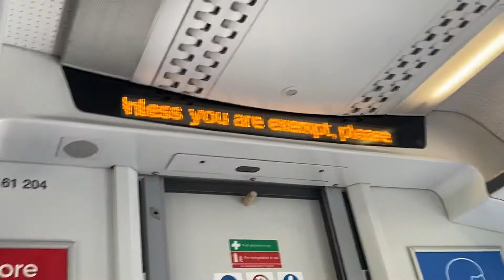Greater Anglia Class 379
Heading Southbound Service to Stratford